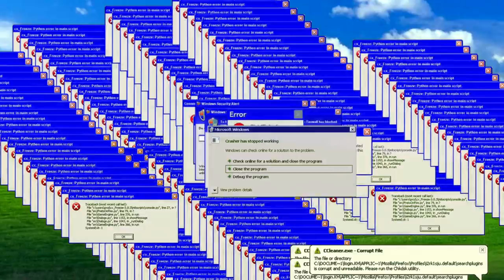SKRIVAČI SA BRODOVIMA !! UBIO SAM GA I NIJE ME VIDIO :O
Igrači koji su se registrovali putem linka dobit će brod njemačkog krstaša Emden, američki brod St.Louis, 200 Doubloona, 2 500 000 kredita, 7 dana Premium vremena i 20 x Camouflage